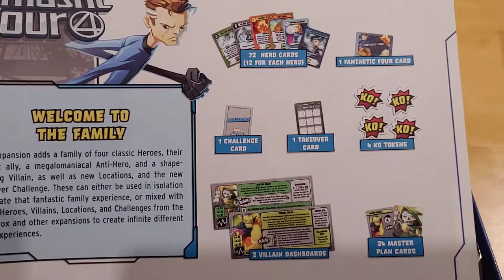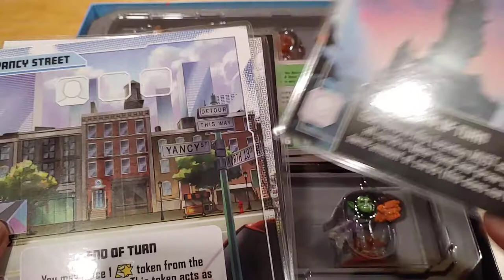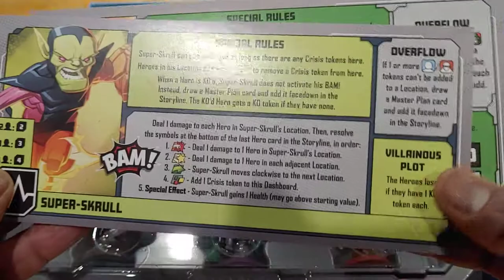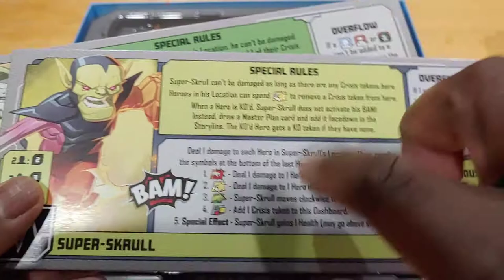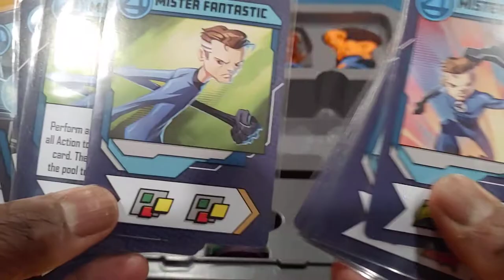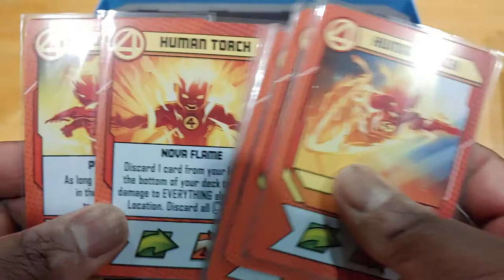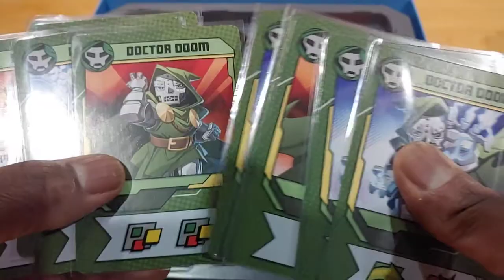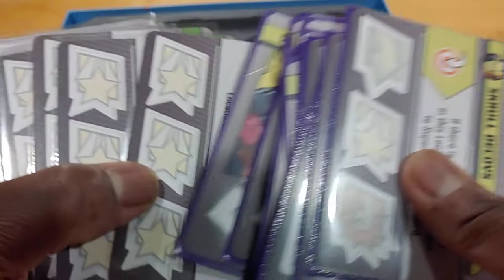Marvel United Fantastic Four Painted Overview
Marvel United Fantastic Four Painted Overview board game!